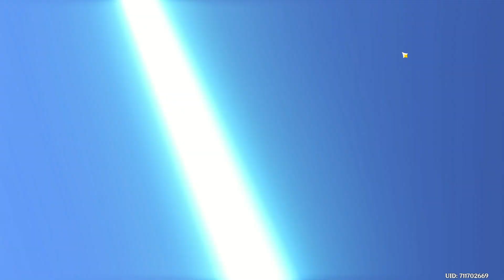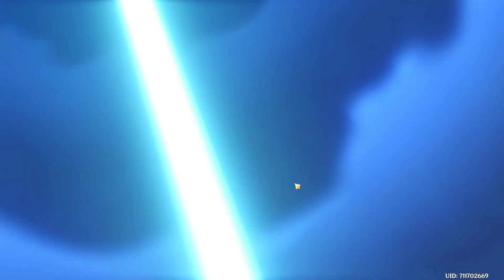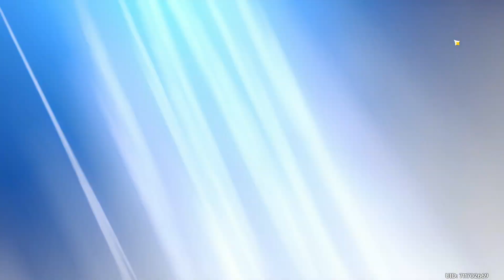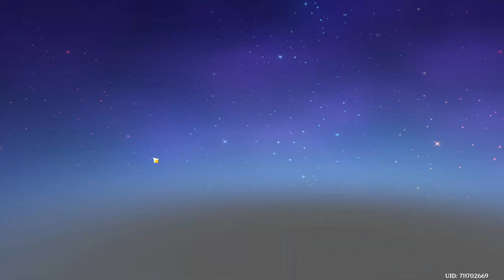ASMR Genshin Impact | Wishing for Wanderer (Whispering & Keyboard Sounds)